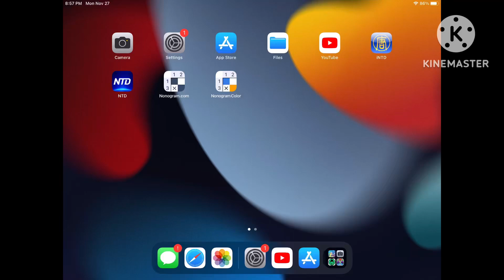Sad Donna Gandolfo Lost Not More Video 2nd